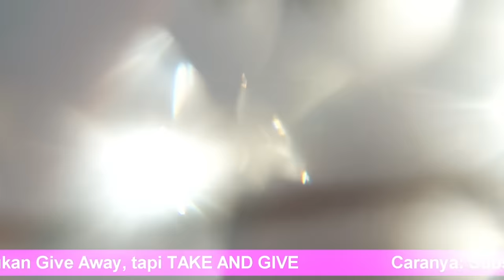MUKBANG DENISE CHARIESTA X DINAR CANDY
"Selamat menonton"